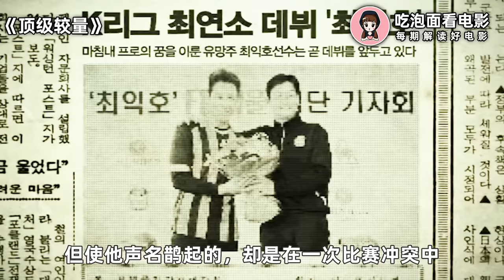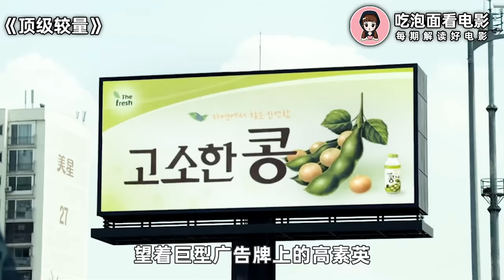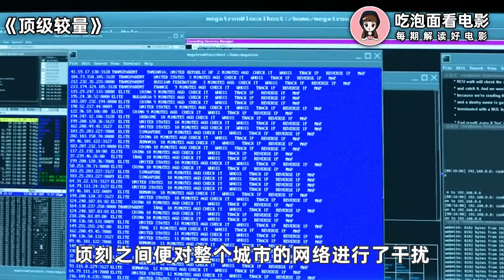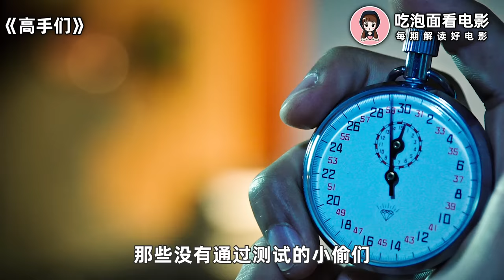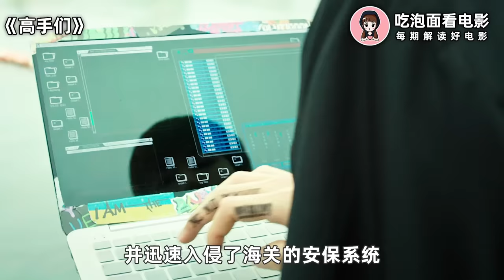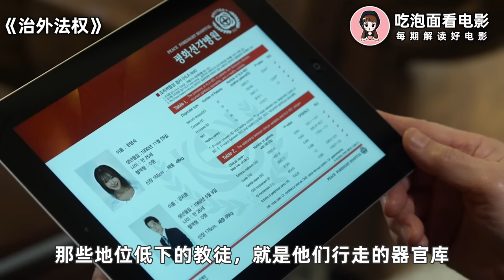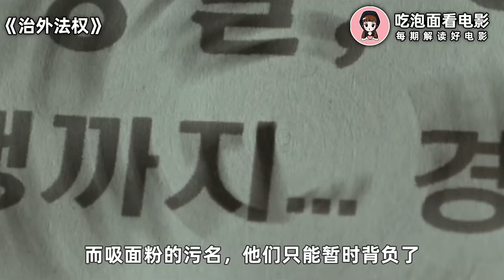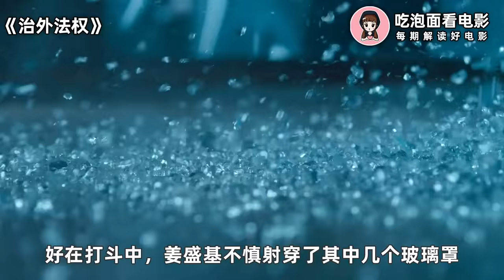韩国暴爽动作猛片，为救家人，嫂子警局闹事，顶级拳手一怒之下打穿全城，一口气看完韩国犯罪动作片《顶级较量》《高手们》《法外治权》